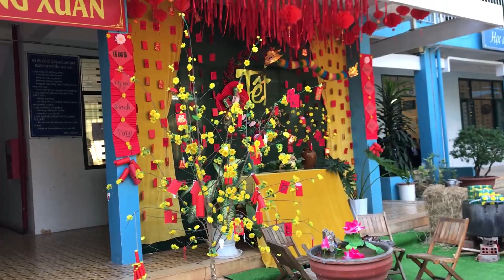TÊT TẾT TẾT